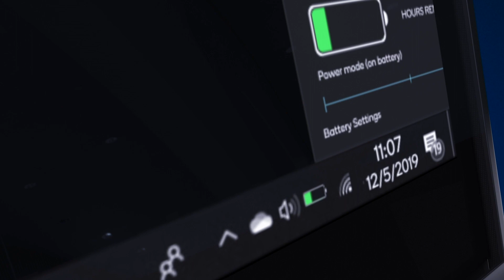Qualcomm Snapdragon 7c Compute Platform upgrades PC user experiences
The Qualcomm Snapdragon 7c Compute Platform transforms the entry-level PC experience, delivering multi-day battery life, Instant On capabilities, lightning fast LTE, and efficient AI.